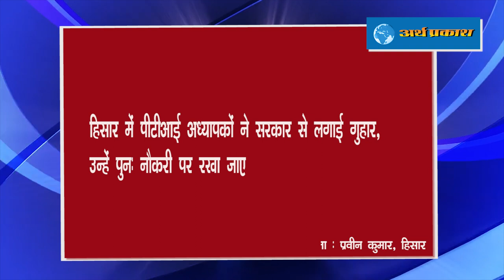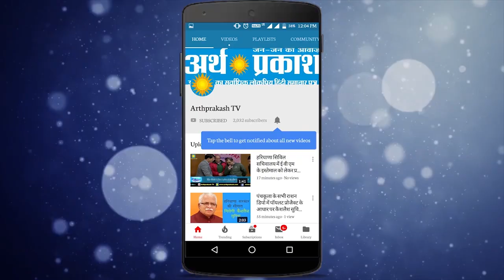ताज़ा हेडलाइंस : कोरोना के मामलों में भारत तीसरे स्थान पर पहुंचा, विकास दुबे की पत्नी गिरफ्तार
जम्मू-कश्मीर में पुलवामा के गोसू इलाके में मंगलवार सुबह से ही सुरक्षाबलों और आतंकियों के बीच मुठभेड़ चल रही है. आतंकी एक घर से छिपकर फायरिंग कर रहे हैं. इस दौरान भारतीय सुरक्षाबल का एक जवान शहीद हो गया है, तीन जवान घायल हो गए हैं. सुरक्षाबलों ने एक आतंकी को भी ढेर कर दिया है.

भारत में आज लगातार पांचवे दिन 20 हजार से ज्यादा कोरोना के मामले दर्ज किए गए हैं. कोरोना संक्रमण मामले में भारत दुनिया में तीसरे स्थान पर पहुंच गया है.

विकास दुबे की पत्नी , नौकरानी और पड़ोसी गिरफ्तार, सिपाहियों के मोबाइल पर फोटो
विकास दुबे  को ढूंढने के लिए पुलिस की 40 टीमें काम कर रही हैं। उसके लखीमपुर में होने की सूचना पर भारत-नेपाल की 120 किलोमीटर की सीमा सील कर दी गई है। पुलिस ने विकास की बहू, नौकरानी और एक पड़ोसी को गिरफ्तार किया है।

देश में पेट्रोल की कीमतों में मंगलवार को भी कोई बदलाव नहीं हुआ है। हालांकि, डीजल की कीमतों में मंगलवार को तेजी आई है। इससे पहले लगातार सात दिनों से पेट्रोल और डीजल दोनों की ही कीमतों में कोई बदलाव नहीं हुआ था।

 पंजाब की सियासत में भूचाल लाने वाले श्री गुरु ग्रंथ साहिब की बेअदबी मामले में SIT ने डेरा सच्चा सौदा सिरसा के प्रमुख गुरमीत राम रहीम को मुख्य साजिशकर्ता बताया है।  हरियाणा की सुनारिया जेल में बंद डेरा प्रमुख को प्रोडक्शन वारंट पर लेकर पुलिस पूछताछ करेगी

सुप्रीम कोर्ट के आदेश के बाद बर्खास्त किये गये पीटीआई अध्यापकों ने गुहार लगायी है कि सरकार उनकी सुने और उन्हें नौकरी पर पुन: रखा जाये। गोविंद पैलेस में आयोजित पत्रकार वार्ता में हरियाणा शारीरिक अध्यापक संघर्ष समिति के प्रधान विजय सिंह ने कहा कि वह सरकार द्वारा हटाये जाने के बाद से ही क्रमिक अनशन कर रहेे हैं।

हरियाणा सरकार द्वारा गैर HCS कर्मचारियों से IAS के पांच पदों की चयन प्रक्रिया में बोर्ड, निगम और विश्वविद्यालयों सहित अन्य स्वायत्त निकायों में कार्यरत कर्मचारियों को बाहर रखने को पंजाब एवं हरियाणा हाई कोर्ट में चुनौती दी गई है। इस पर हाई कोर्ट की बेंच ने सभी याचिकाओं पर एक साथ सुनवाई का निर्णय लेते हुए मामला स्थगित कर दिया।